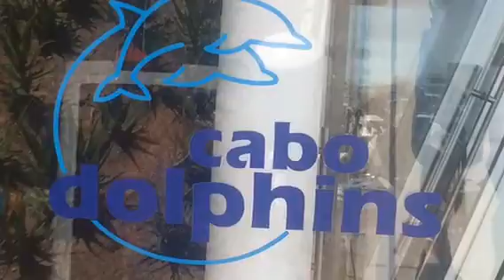Cabo San Lucas 2016